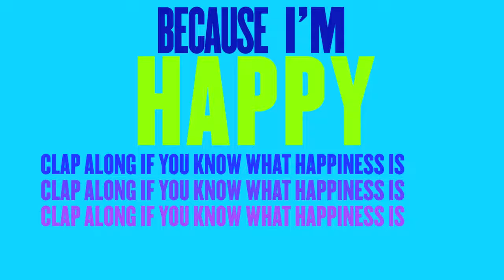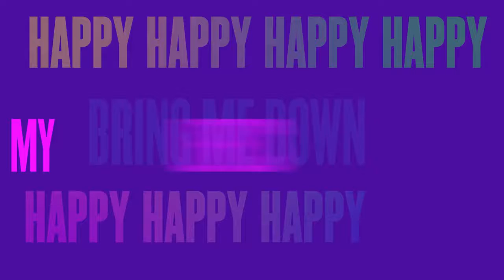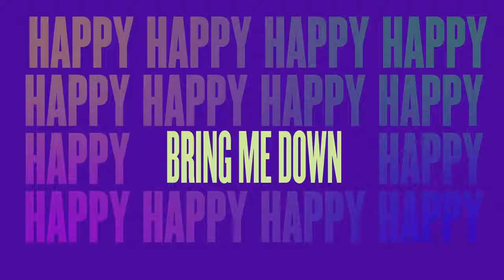Despicable Me 2 Happy Lyric Video by Pharrell Williams Illumination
ALL THE COPYRIGHTS OF THIS VIDEO IS OWNED BY "WALT DISNEY PICTURES".